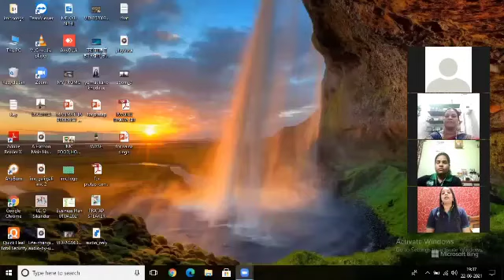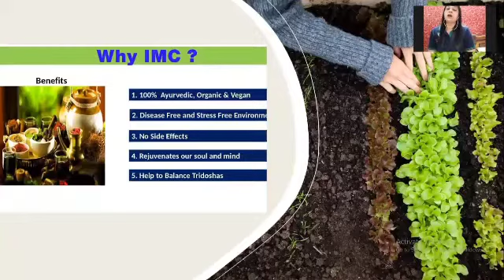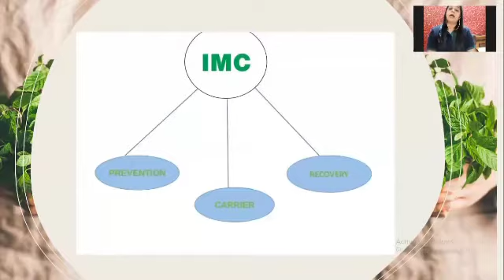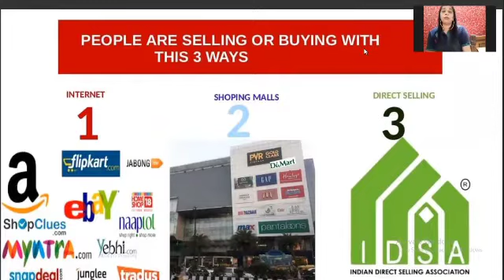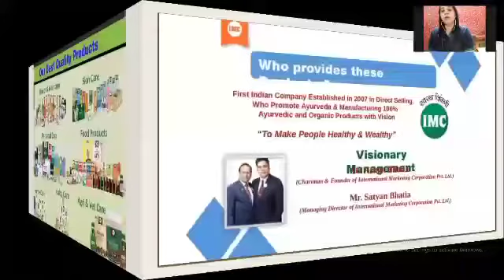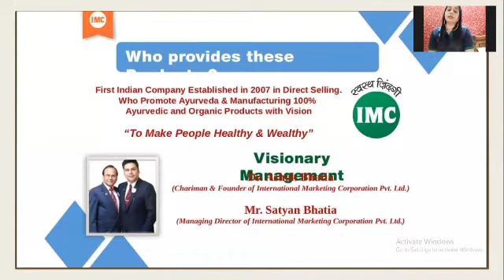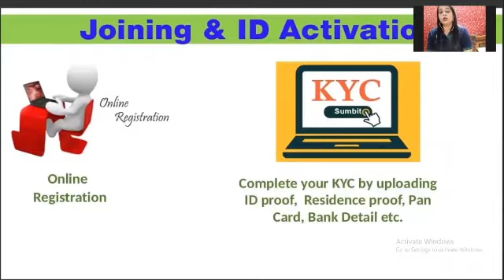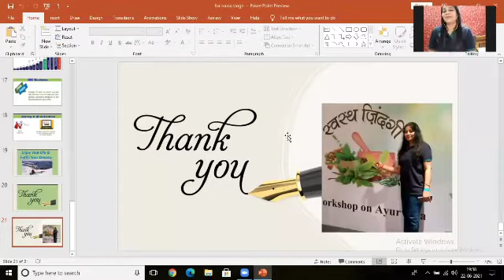AB BANEGA SWASTH BHARAT AUR SAMRUDDH BHARAT (अब बनेगा स्वस्थ भारत और समृद्ध भारत) मराठी भाषा में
IMC आगई...
खुशियां ही खुशियां...
स्वास्थ भी और पैसा भी
पूरा वीडियो से समझें आईएमसी क्या है...